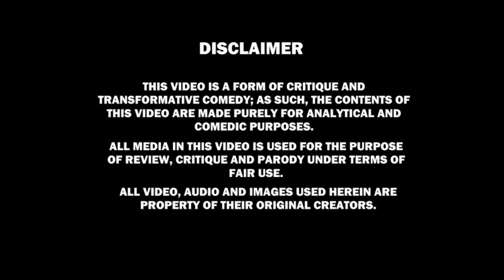😂 Rahul Gandhi With Lamborghini - BGMI Funny Moment’s #2 - Legend X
Join me on WinZO and play 70+ games. Bharat ka Apna Game. to claim your bumper cash bonus! Earn up to Rs. 550 per referral! Get Rs. 50 on Download Free